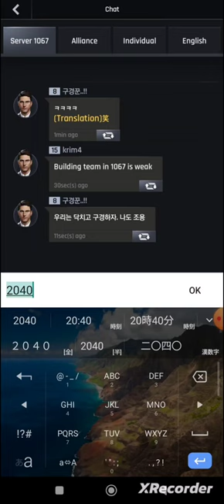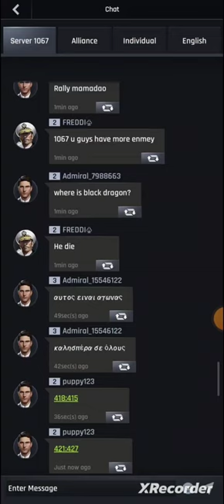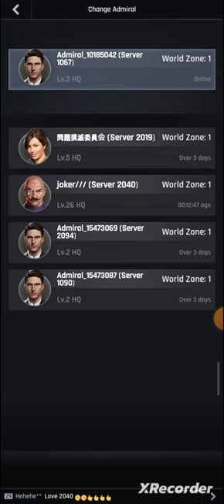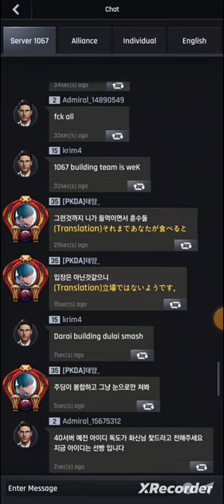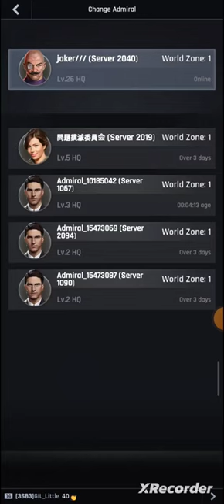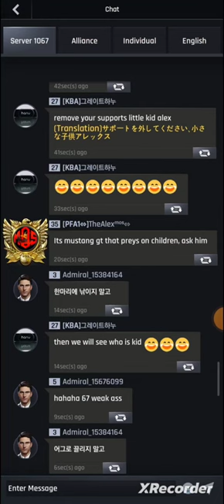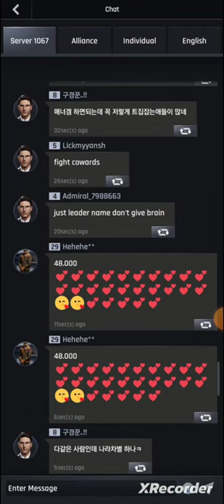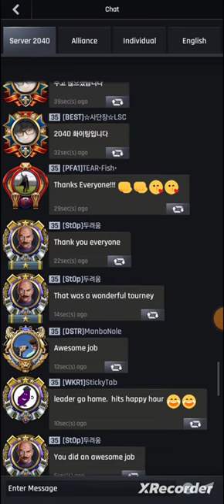【WWL 2.0】Grand Final 2040 vs 1067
This video is full fight of Final war 2040 vs 1067
00:32 Formation of defensive formations for both teams
8:00 Strength reconnaissance of both teams
12:50 Full-scale pre-emptive strike in 2040 begins
28:00 1067 started 2040 invasion
47:00 2040 has the upper hand in this server war
1:10:00 With 1067 rebuilding its position, the situation is slightly reversed, and a counterattack is launched.
2:34:32 beginning of end this war. The victory of 2040 becomes decisive.
2:54:19 2040 won the final war